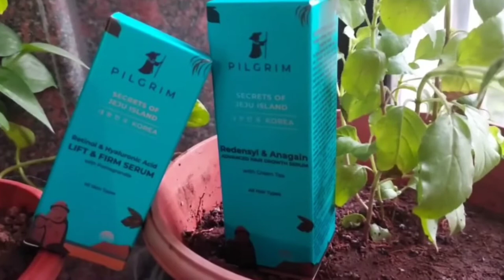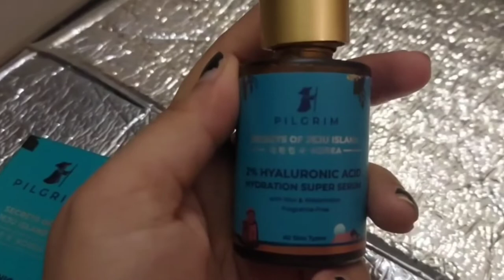2% HYALURONIC ACID HYDRATION SUPER SERUM, ADVANCED HAIR GROWTH SERUM,LIFT AND FIRM SERUM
What is Pilgrim👇

Pilgrim is all about bringing World's Beauty, for you and connecting with the wanderlust spirit of a modern millennial. We aim to unearth beauty secrets from all over the world for your healthy skin and hair

We are

Cruelty free,

300% Vegan,

FDA Approved

2% HYALURONIC ACID HYDRATION SUPER SERUM

 ADVANCED HAIR GROWTH SERUM

LIFT AND FIRM SERUM